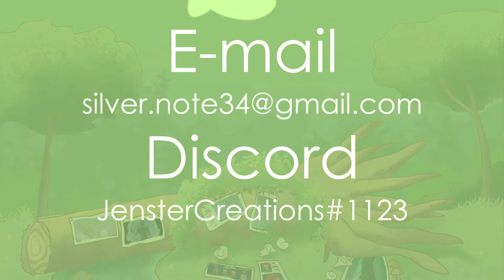Animation reel - July - 2020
Programs - Clip studio paint, Movie Studio Platinum 13.0, Blender